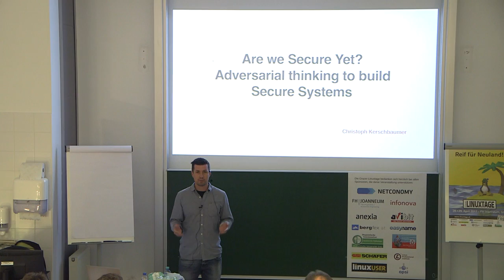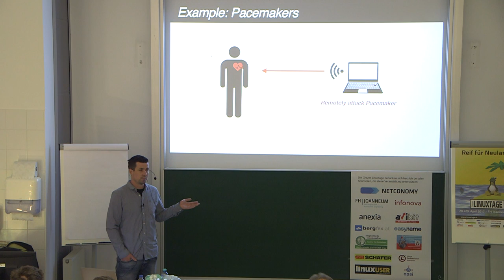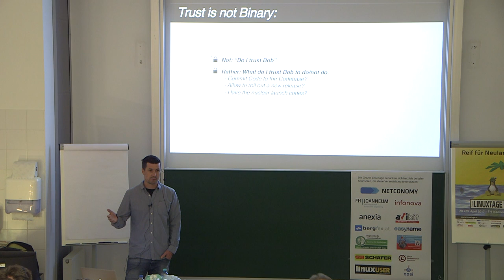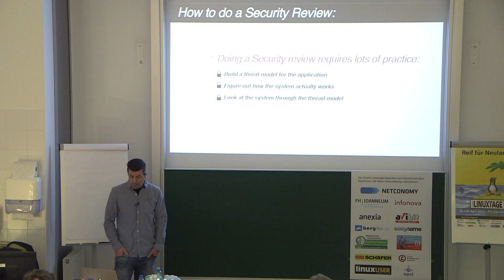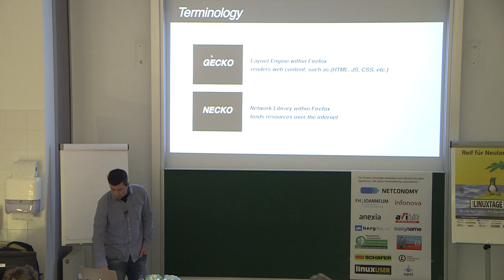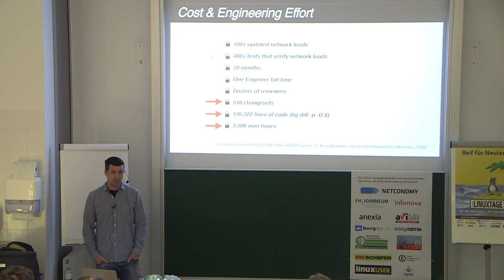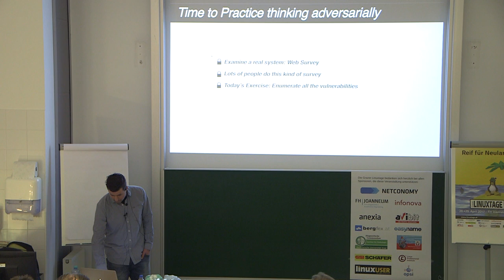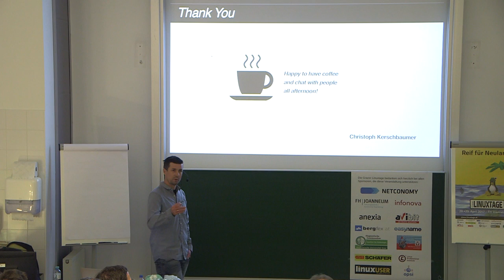Are We Secure Yet? – Christoph Kerschbaumer – Grazer Linuxtage 2017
Vortragender:
Christoph Kerschbaumer

Titel:
Are We Secure Yet? Adversarial thinking to build more Secure Systems

Beschreibung:
This presentation will raise awareness of how attackers think and act to create an undefined state within a system to gain information or even exploit weaknesses within a software system. We will examine common security practices with the goal that the audience will change their mindset towards a more attacker oriented view of a system. Put differently, we will start thinking adversarially which will help to build more secure systems.

In contrast to regular users of software systems, adversaries aim to gain confidential information by trying to establish an undefined state within a software system. Many of the software based systems we use in our day to day life rely on the principle of trust and hence rely on the fact that users are not malicious and interact with the system only in the intended way.

Unfortunately trust is not binary and while we trust certain entities to perform certain tasks we do not trust the same entities to perform other tasks. Ideally we design systems which allow us to assign trust levels to certain entities and that those entities can only perform the tasks their trust level allows. Sadly this is easier said than done because real world systems have to respond to any kind of input. Adversaries observe those responses to gain information through so called ‘side channel attacks’.

In order to build secure systems we have to practice thinking adversarially and account for the fact that everyone and everything in our ecosystem is malicious. We can not base the security of our systems on the principle of trust and that everyone interacts with our system only in the way it was designed for. We have to provide safe defaults making sure that malicious actors can not abuse any form of trust and not intrinsically bypass security mechanisms.

This presentation will raise awareness of how attackers think and act to create an undefined state within a system to gain information or even exploit weaknesses within a software system. We will examine common security practices with the goal that the audience will change their mindset towards a more attacker oriented view of a system. We will discuss the problematic situation of resource, time and money constraints to invest in security and what every developer can do to raise the bar with low overhead. Put differently, we will start thinking adversarially which will help to build more secure systems.